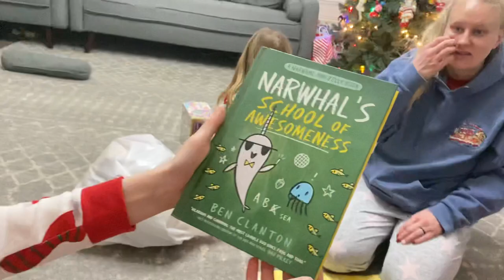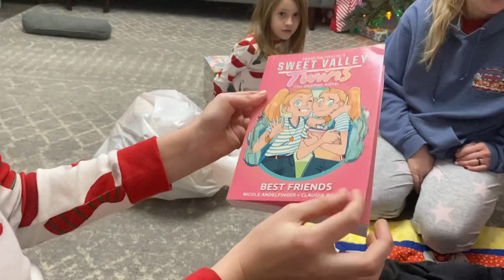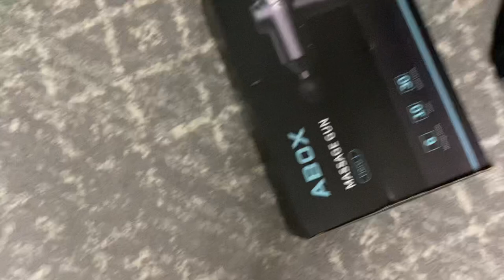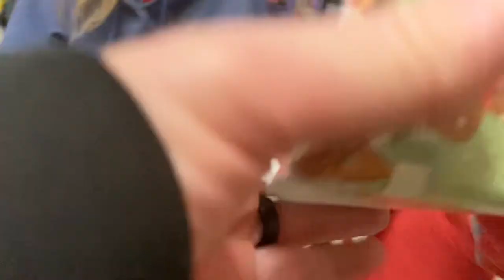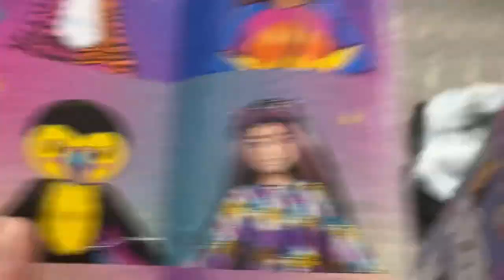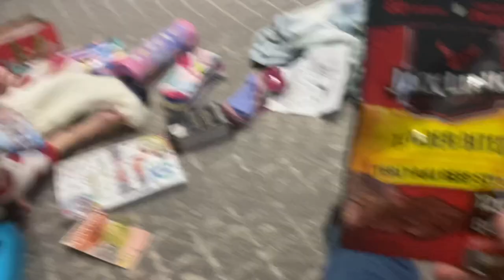2022 - Christmas Morning